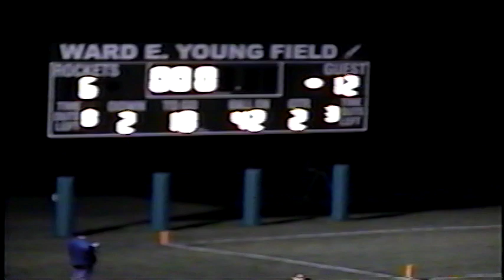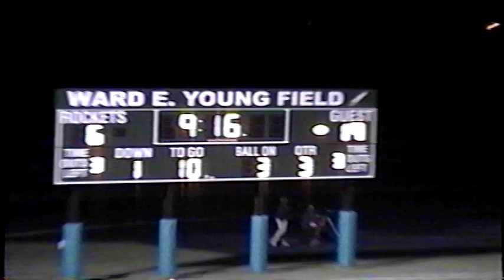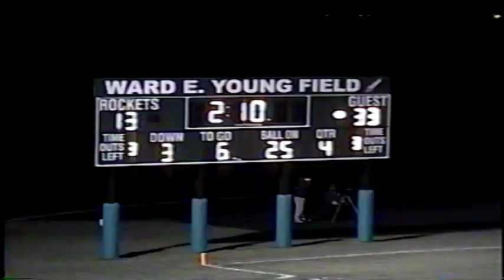Football - WWT vs New Haven 33 18 win 2005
Michigan High School football